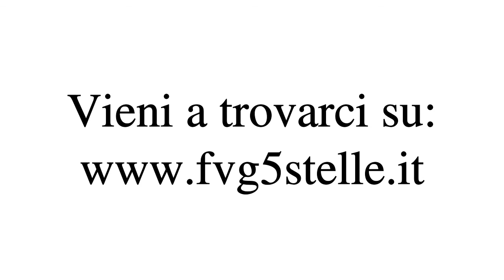Videoriassunto riunione Movimento 5 Stelle Udine 21/06/2011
ODG:

-Organizzazione delle prossime attività formative legate al M5S

-Creazione gruppi di lavoro e discussione e messa a votazione  sulle priorità delle tematiche da trattare.

-Discussione su linea da seguire per le prossime riunioni Regionali,e proposte per lavoro comune da svolgere.

-Discussione spostamento sala riunioni(visto l'esigenza richiesta)e chiarimento.